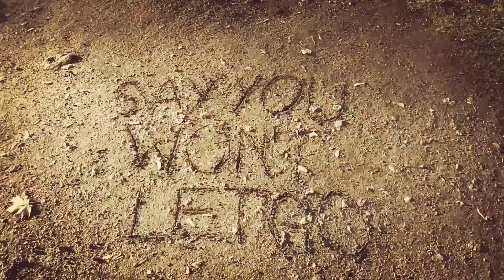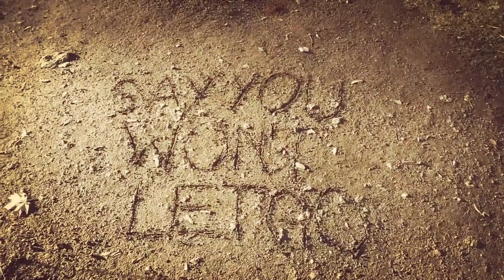Say You Won't Let Go - James Arthur (Cover)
Say You Won't Let Go - James Arthur (Cover). I own no rights, only my voice. Recorded at Ekholm Musik & Akustik.